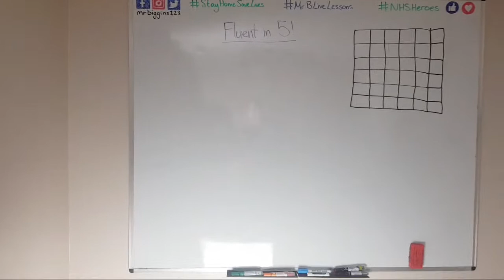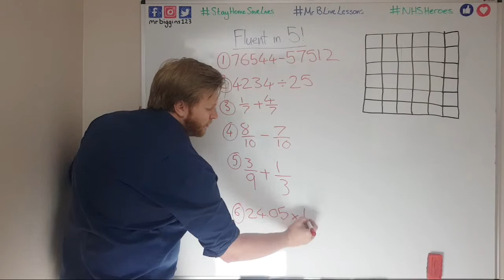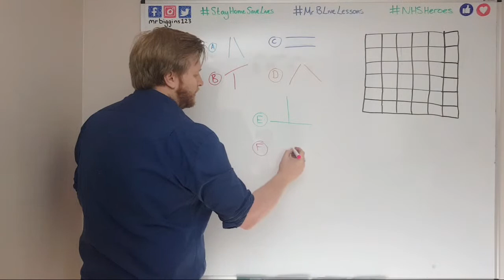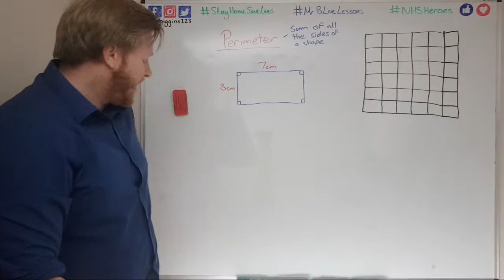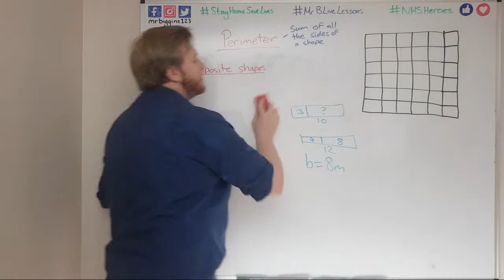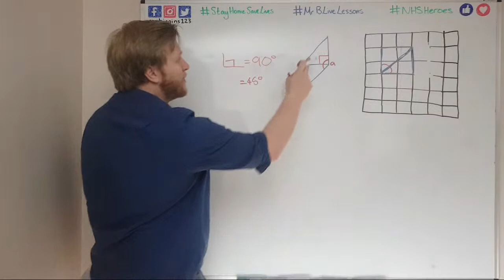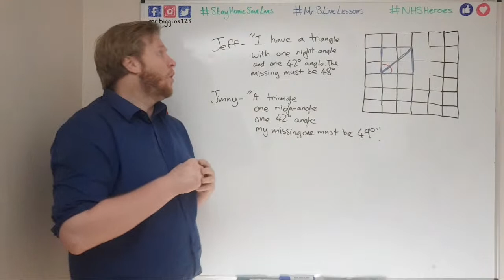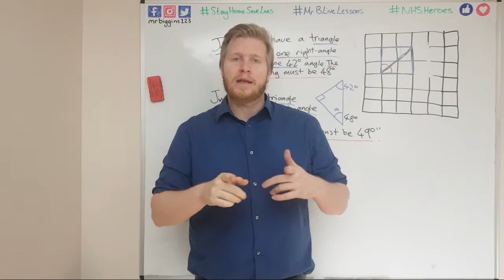Live Lesson - Maths - Shapes, Angles, Problems & Reasoning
5/5/20 - 10am
Join Mr. B 's live lesson on Maths where he will be looking at shapes, perimeter, angles, problem solving and reasoning. Everyone is welcome.

Worksheets that go with this lesson can be found here (Not needed for the lesson, they are to practice the skills you learn in the lesson):